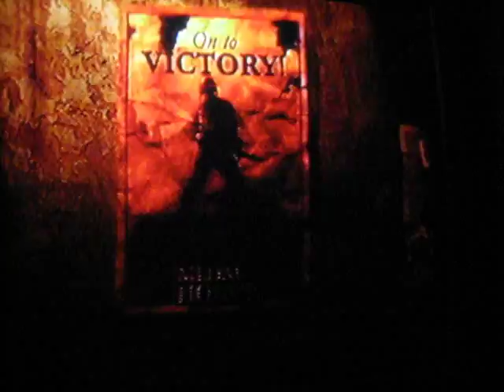Lets Play: Medal of Honor Multiplayer for Playstation 1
Me and Nick playing a round of multiplayer in Medal of Honor